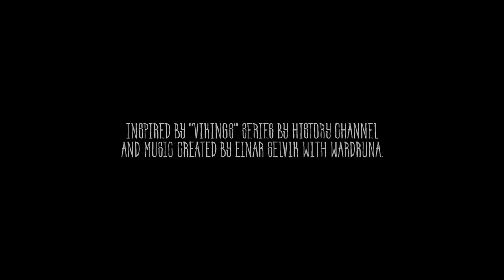Vikings cosplay floki Gustaf Skarsgard